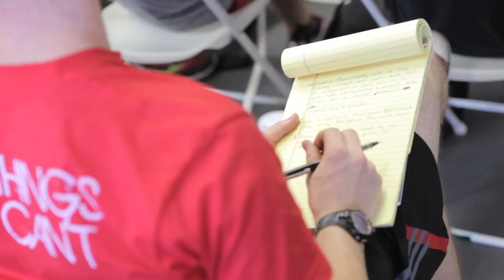CrossFit - A Look At the Coach's Prep Course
Miranda Oldroyd, Austin Begiebing, and Chris Spealler provide more information on the Coach's Prep Course.